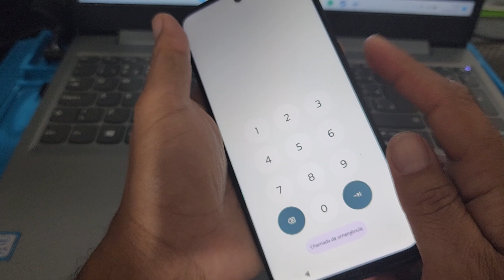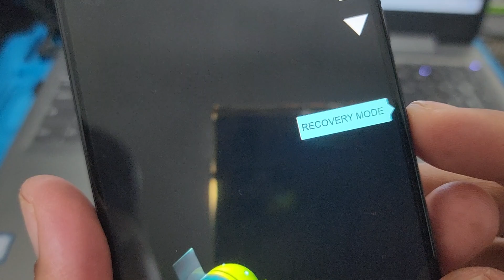hard reset moto G73 desbloquear formatar remover bugs do sistema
como formatar Motorola moto g73 /  Hard reset desbloquear formatar remover bugs do sistema